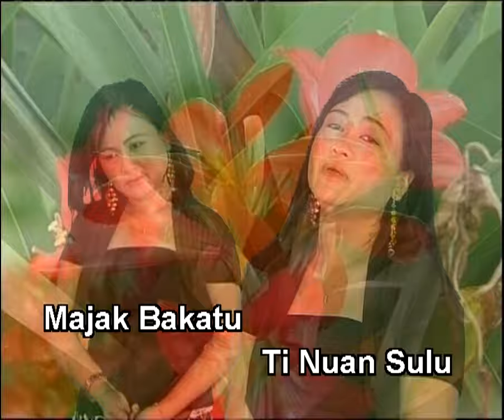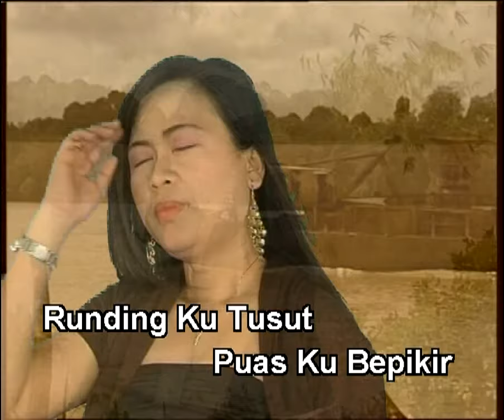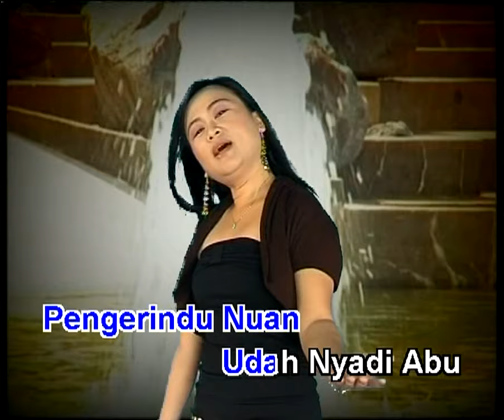Nuan Nadai Ati Sinu - Ita Medin